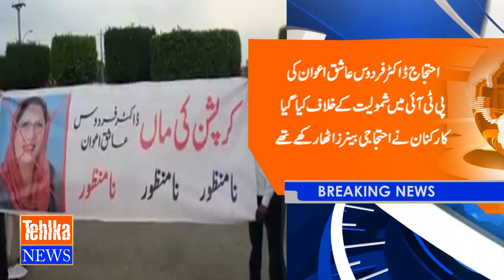سیالکوٹ میں فنڈ ریزنگ تقریب، عمران خان کی شرکت، ناراض کارکنان کااحتجاج